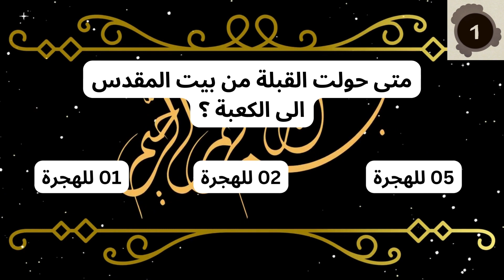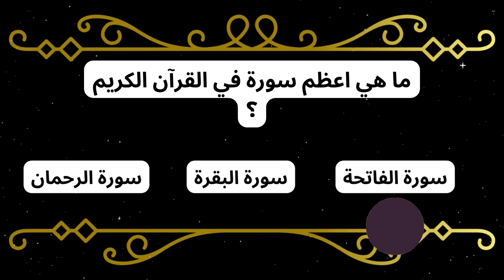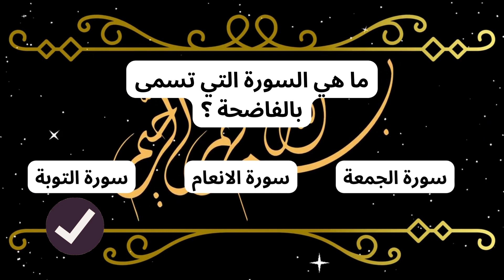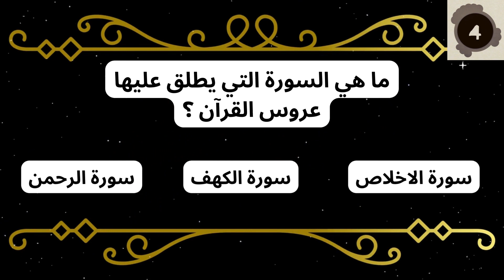معلومات دينية متنوعة 16 معلومة دينية نادرة مع سؤال صعب للمتابعين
اسئلة واجوبة دينية,اسئلة دينية صعبة جدا واجوبتها,ألغاز دينية
أسئلة يبحث عنها الجميع
اختبر معلوماتك بالاجابة علي 16 سؤال نادر واتاكد من الاجابات خلال لفيديو
لا تنسى ان تجيب على سؤل المتابعين في اخرالفيدي